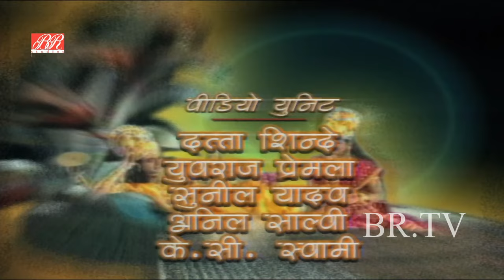क्या हुआ था जब पशु समझ का राजा दशरथ ने चलाया था शब्द भेदी बाण